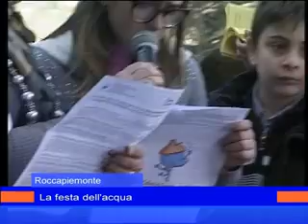festa_acqua_pascarelli_22_marzo